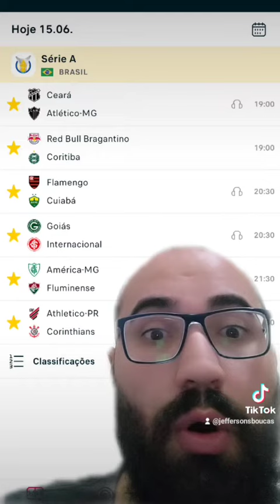dicas de apostas dia 15/06/2022